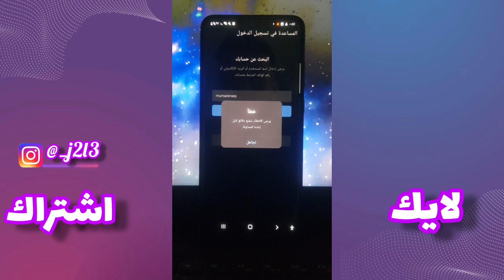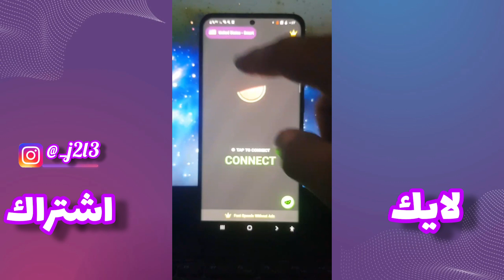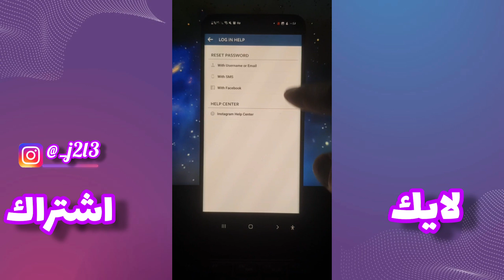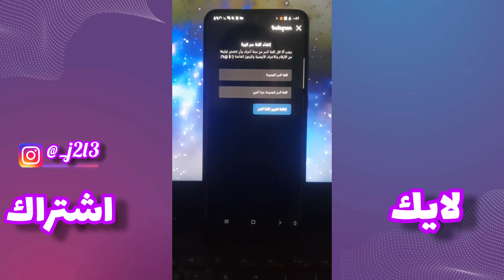توصيل ريست باسورد للانستقرام - حل مشكلة يرجى الانتضار لبضع دقائق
اليكم طريقة اعادة تغيير كلمة المرور للانستقرام وحل مشكلة يرجى الانتضار لبضع دقائق قبل اعادة المحاولة.
في هذا الفيدبو ساشرح لكم افضل طريقة لتتمكن من تغيير كلمة المرور بخطوات بسيطة جدا.

تابع حساباتنا على مواقع التواصل.